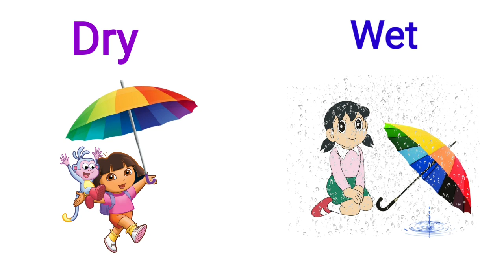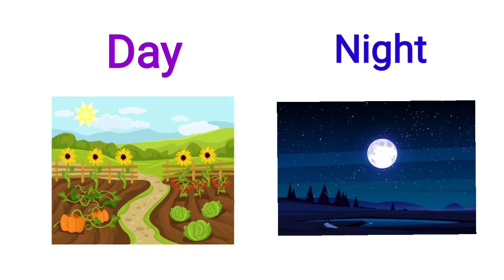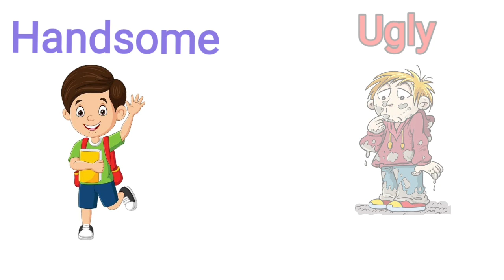Opposite words | Opposite words for children | Antonyms | Learn Opposite words | part 2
how to learn opposite words
20 opposite words
10 opposite words
opposite words for class 2
opposite words for class 1
opposite words for children
opposite words for class 3
opposite words for kids
opposite words with pictures
opposite words with examples
Antonyms for children
learn opposite words in simple way
learn English in simple method
learn English vocabulary
learn English
grow english vocabulary